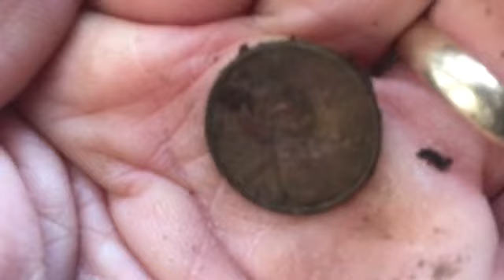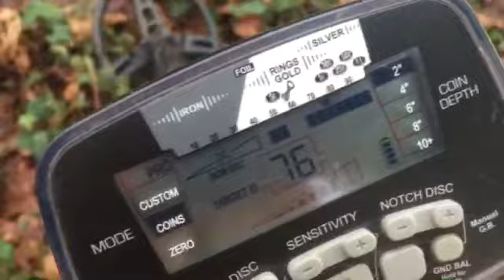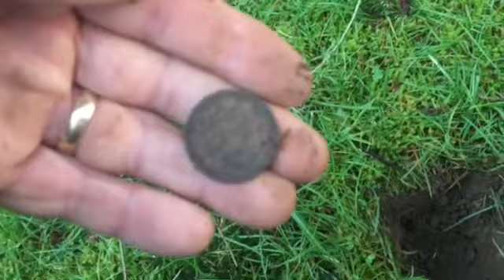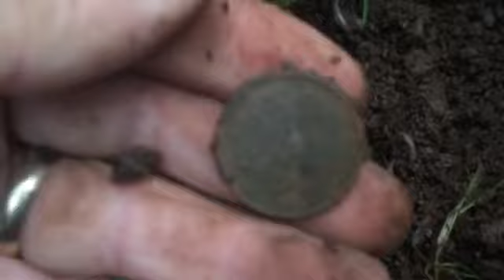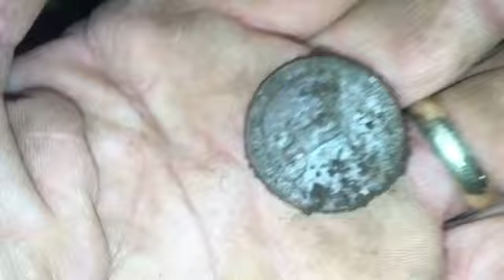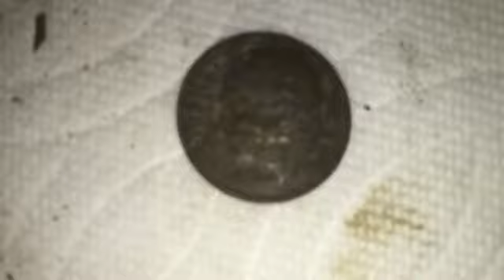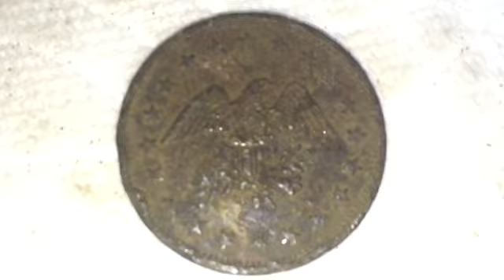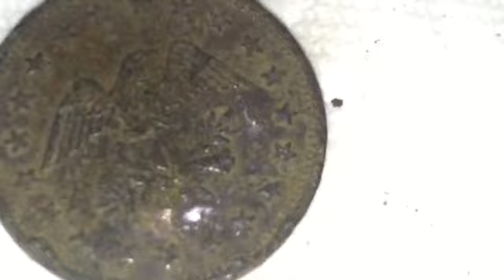No cash value coin and coin hunting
No cash value coin and coin hunting at the park